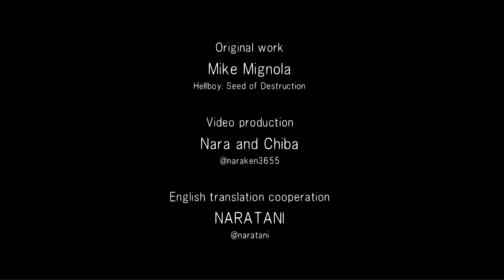Hellboy short animation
Hellboy fans all over the world! !

We will release an English version of Hellboy's 15 second short animation! !
I made animation a scene of  "Hellboy: Seed of Destruction".